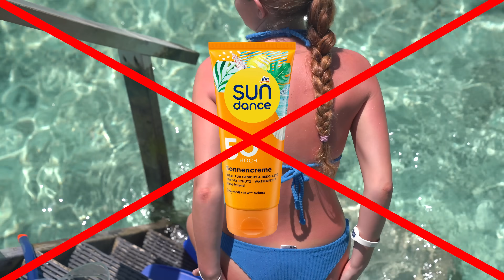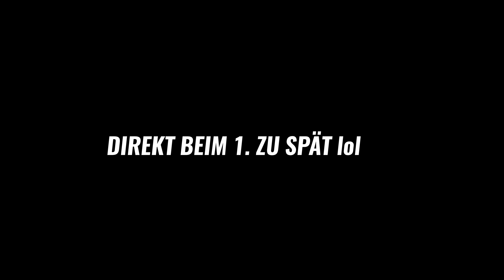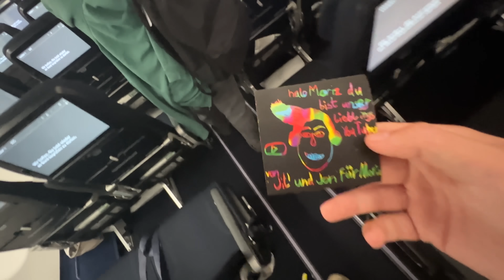Unterwasser DATE auf den MALEDIVEN! 🌊❤️‍🔥